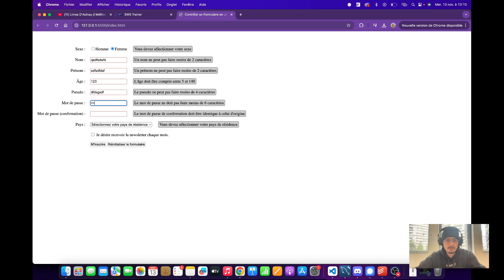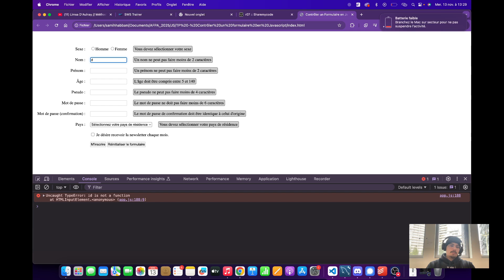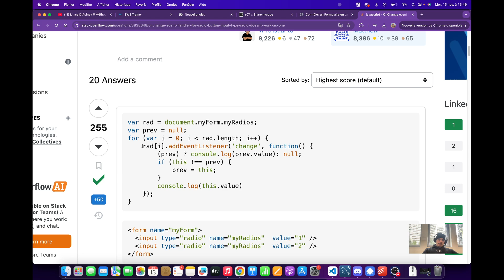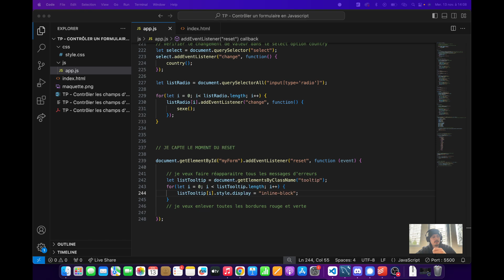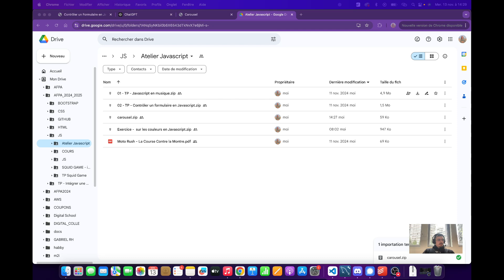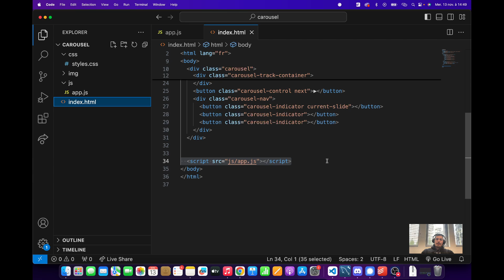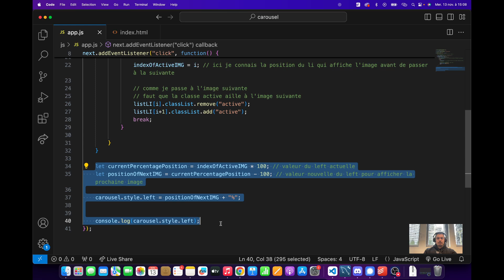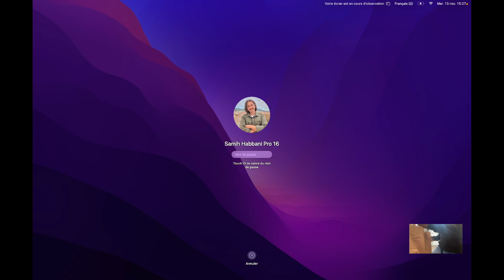Cours en Javascript pour débutant en classe [part 22] - créer un carousel en JS